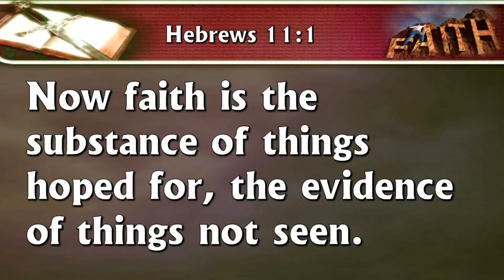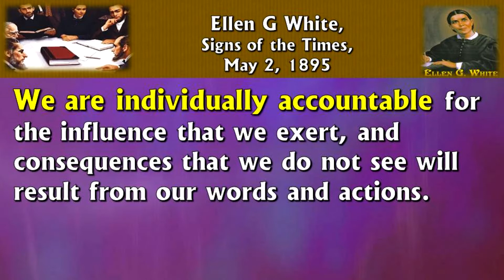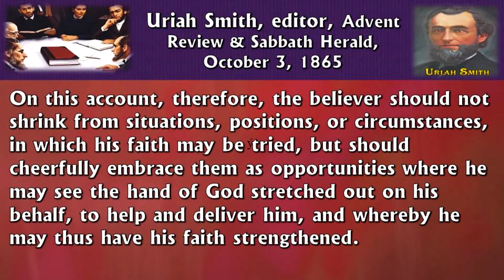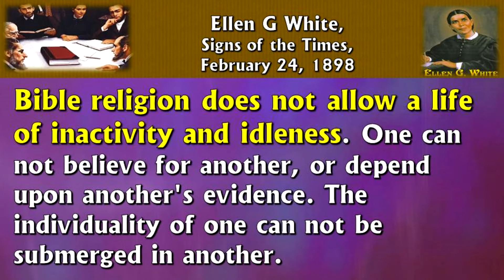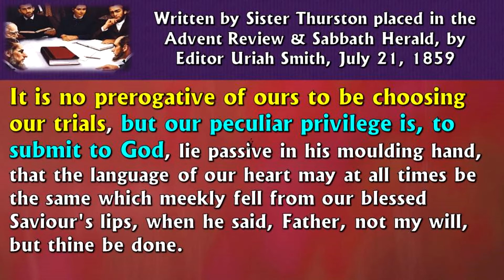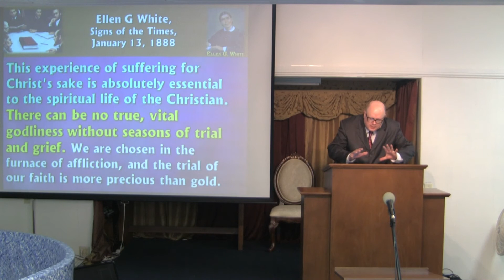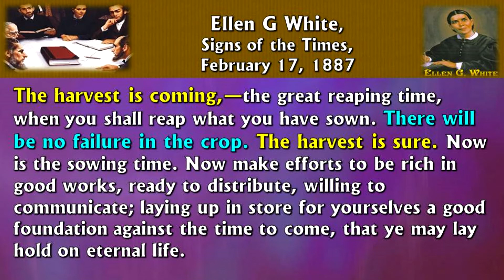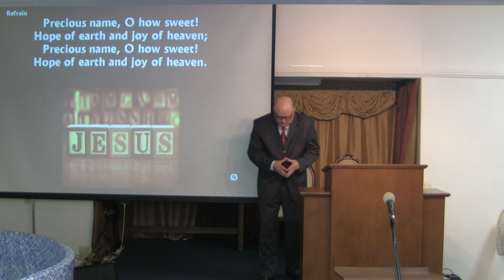Evangelism # 34 The Trial Of Our Faith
Reaching To The World With God's Way To Eden Restored — #34 — The Trial Of Our Faith — By Pastor Charles Mills - Port St Lucie FL At HIS Vine Free Seventh-day Adventist Church

It is our Prayer that all who want to hear Present Truth will watch our sermons here online. We post presently every week here on our Church Pastor's YouTube Channel the Sabbath Worship Service.